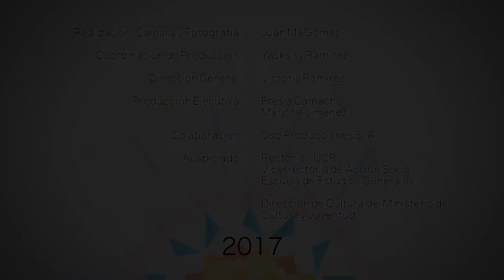E02. Diversidad Cultural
Entrevista Karol Montero -Gestora - Dirección de Cultura MCJ

Es necesario reconocer la diversidad cultural en los distintos medios de Costa Rica; acompañar y aportar herramientas de creación y desarrollo, para las distintas y posibles manifestaciones culturales.

Forjadores "Vive la Cultura" (2017) Serie Web. En colaboración con la Dirección de Cultura y la Universidad de Costa Rica.